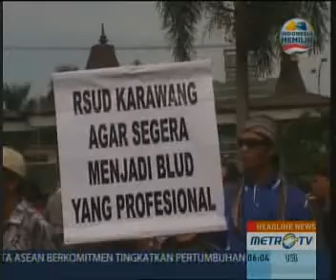Warga Karawang dan Aksi Mogok Dokter Spesialis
Karawang: Ratusan warga berunjuk rasa di halaman kantor Bupati Karawang, Jawa Barat, Sabtu (8/6). Mereka menuntut pemerintah segera menyelesaikan tuntutan semua dokter spesialis di Rumah Sakit Umum Daerah Kabupaten Karawang.

Massa yang tergabung dalam Koalisi Rakyat Miskin Karawang meminta masalah ini diselesaikan, agar para dokter spesialis tidak lagi melakukan mogok kerja. Aksi mogok berimbas pada telantarnya banyak pasien RSUD Karawang, terutama dari kalangan kurang mampu.

Pemkab Karawang diharapkan berkoordinasi dengan pihak terkait. Warga berharap dokter spesialis tidak lagi mogok kerja, ada tambahan alokasi tempat tidur untuk warga miskin dan diberlakukannya pelayanan kesehatna menyeluruh mulai awal tahun depan.

Editor: Willy Haryono